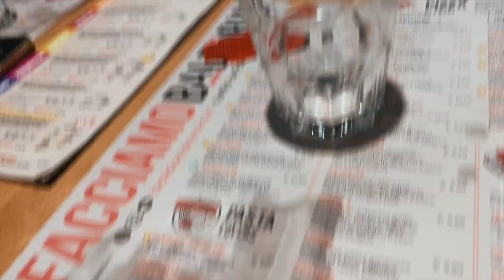NON L'HO MAI FATTO IN 20 ANNI - Tanti auguri a me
Tante cose non ho mai fatto in 20 anni, ma alcune sono proprio banali...
E devo dire che pensare di non essere più un teenager mi fa impressione, ma diciamoci la verità, non mi sento poi cambiato così tanto.
E voi? Cosa non avete mai fatto di apparentemente banale e scontato?

Compra su Amazon ciò che più desideri tramite questo link. A te non cambia di una virgola ma aiuterai a farmi crescere✌🏼❤️

Prime scontato per studenti

Sony a6300 (link a6400)
IPhone 11
Sony 18-105 f4
Sony 35mm f1.8
Rode Videomicro
Osmo Action
Faretto USB-C
Macbook Pro (modello aggiornato ma ugualmente valido)